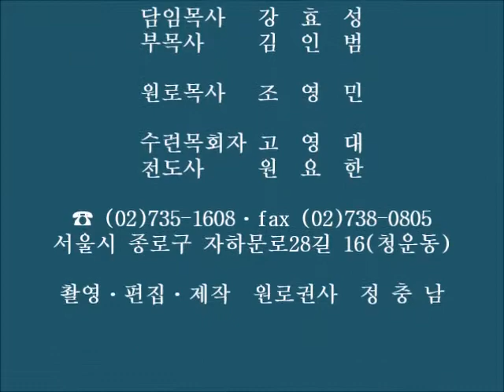궁정교회 여선교회 특별찬양 "이 작은 나의 빛"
지난 2015년 10월 16일(금) 오전 10시에 서울 종교교회에서 열린 제4회 여선교회 종로지방 계삭회 행사 제4부 찬양제에 궁정교회 여선교회 연합찬양단이 참가곡으로 불렀던 찬양곡 “이 작은 나의 빛”을 2015년 10월 25일(주일) 궁정교회예배 오전 11시에배시간에 특별찬양곡으로 다시 불렀던 모습을 담았습니다.